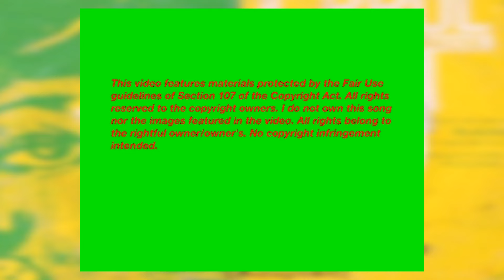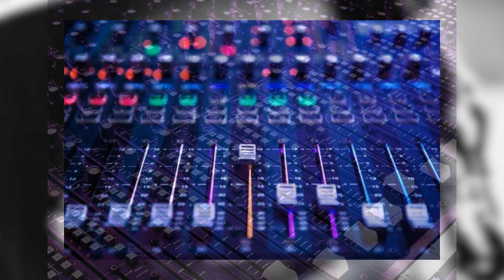Gregory Isaacs "Your Smiling Face" Brown Sugar "You And Your Smiling Face" Errol Thompson "Version"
Gregory Isaacs from an Errol T(Thompson) 7"
Brown Sugar from the Soul Jazz Records CD "Brown Sugar, I'm In Love With A Dreadlocks, Brown Sugar And The Birth Of Lovers Rock 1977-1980" produced by Brownie T (John Kpiaye)